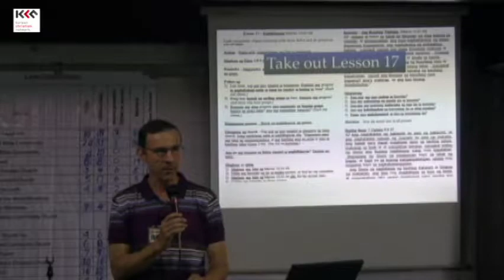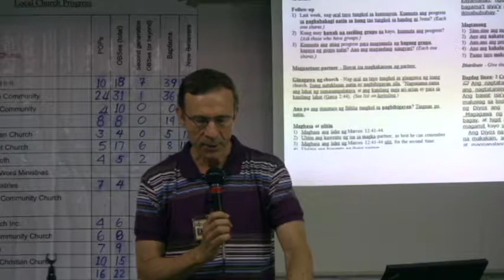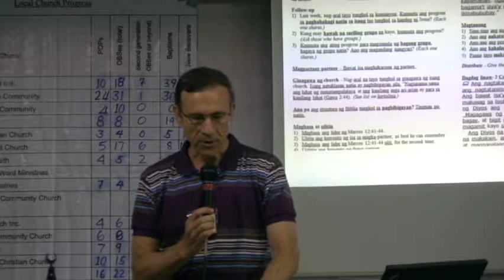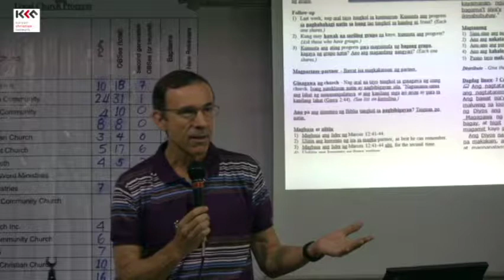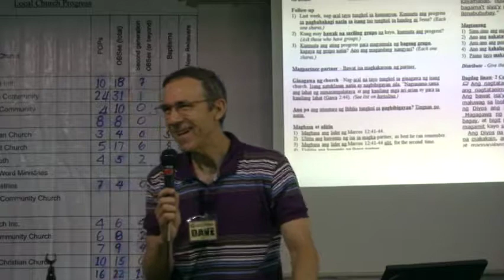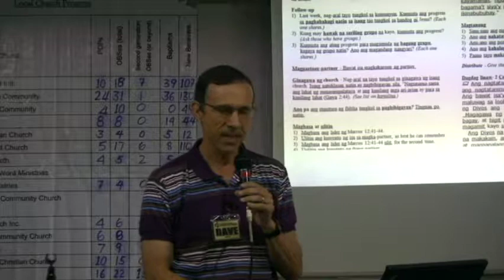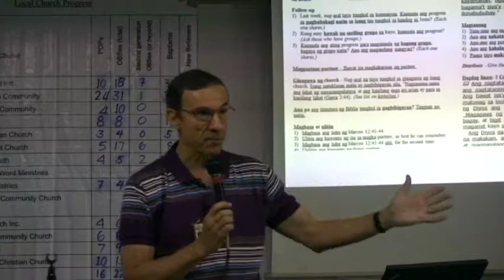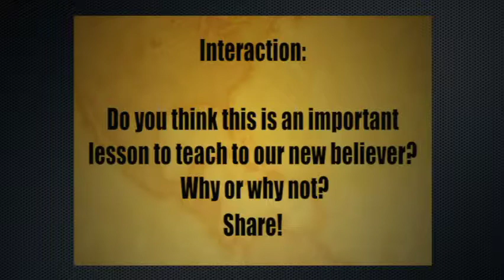T4T 14 3 2 Lesson 17 Pagbibigayan